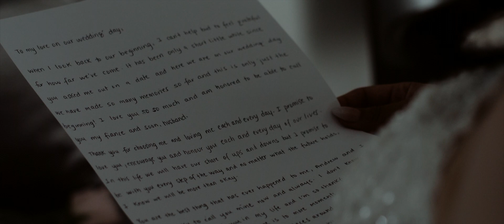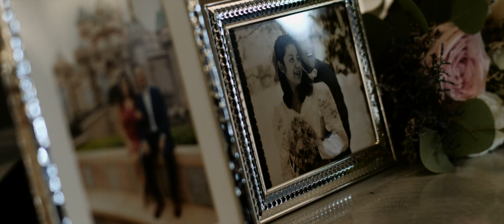Couple Writes Heartfelt Letters to Each Other at a Renaissance Edmonton Airport Hotel Wedding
Andrew & Elisha tied the knot at a beautiful Renaissance Edmonton Airport Hotel Wedding.

Disneyland is known for being "The Happiest Place on Earth", but we believe that Andrew and Elisha would agree with us that their wedding day made them feel they were at Disneyland. From start to finish, their wedding day was so beautiful and magical with lots of love surrounding them. Not to mention, their letters to each other were very touching and showed how much they love one another. Congratulations to the newlyweds!

Wedding Planner/Designer | VIP Weddings & Events
Ceremony & Reception | Renaissance Edmonton Airport Hotel
Photography | Megan Kemshead Photography
Officiant | Pastor Jeremiah Raible
DJ | DJ Kwake
Hair & Makeup | Blush Artistry Edmonton
Flowers | Capilano Grower Direct
Cake | Teresa's Cakes YEG
Bride's Dress | The Bridal Boutique
Bridesmaid's Dresses | AZAZIE
Groom's Suit | BOSS
Groomsmen Suits | Simons
Veil | The Finishing Touch - Custom Wedding Veils
Groom's Hair | Barber Ha
Wedding Bands | Maison Birks
Photobooth | M3-tainment Mirror Me Photo Booth